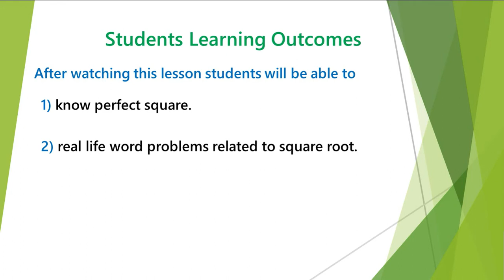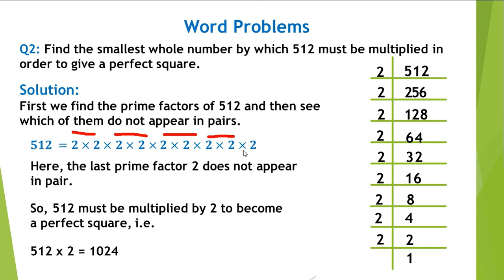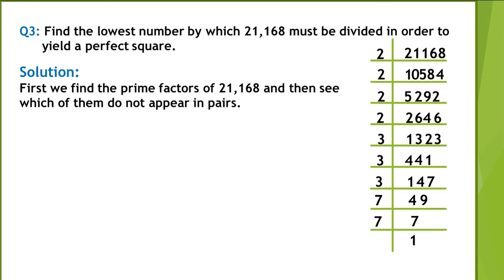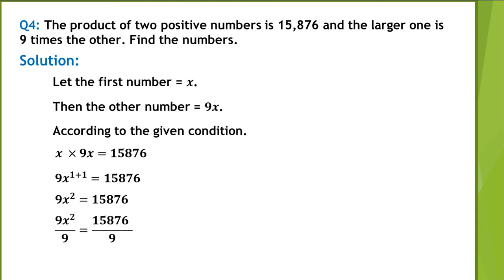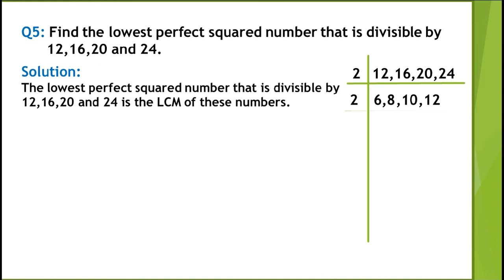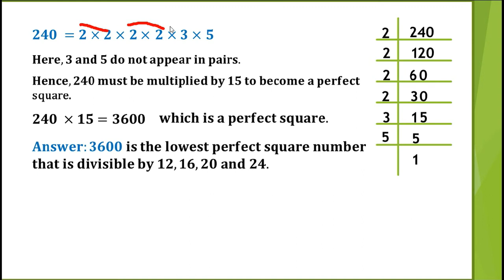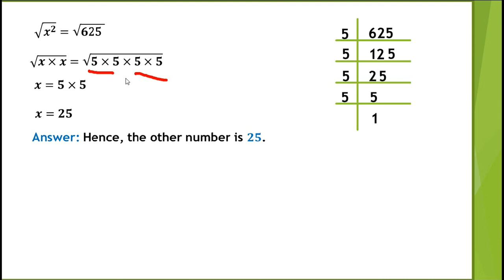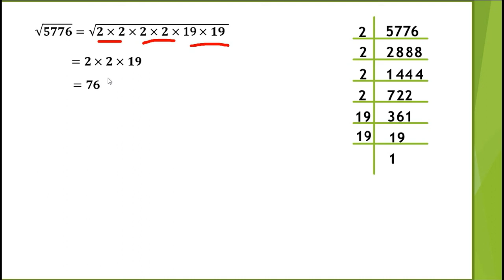Maths Class 7 Lesson # 8